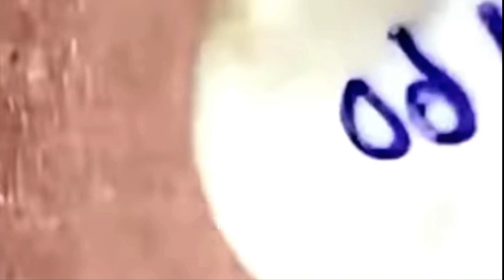تنظيف الوجه بعد إزالة البقع السوداء من بصيلات الشعر 91